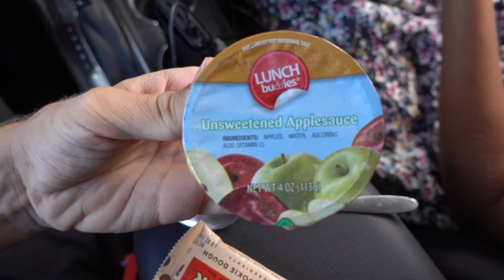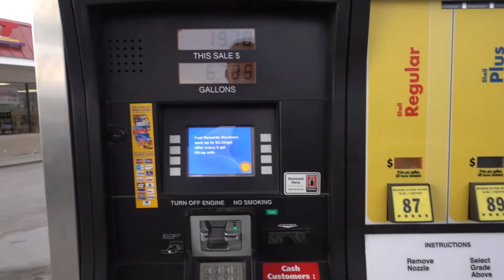BUCKET LIST wird immer kleiner ∙ USA Roadtrip ∙ Weltreise Vlog #89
Weltreise Monument Valley Wilde Westen Indianer Drohne USA

Für uns geht es in den wilden Westen! In das Reich der Indianer! Dieses Valley ist ein Synonym des wilden Westen und erinnert uns total an alte Western Filme.
Auch dorthin wollten wir schon seit dem wir denken konnten und es war einfach nur unbeschreiblich!

✖️Welche Fragen hast du noch?✖️
→ Schreib sie uns in die Kommentare!

→ 30€ für deine AUSLANDSüberweisung (z.B.: von Deutschland nach Australien oder Australien nach Deutschland)

→ Mundpropaganda: Erzählt es euren Freunden, eurer Familie und euren Bekannten.
→ Technikkasse (durch diese Spenden werden wir unser Equipment aufstocken, wie z.B. eine neue Kamera)
→ Amazon: Wenn du etwas von Amazon kaufen möchtest und unsere dafür benutzt, unterstützt du uns, jedoch zahlst du keinen Cent mehr und wir bekommen eine kleine Provision.

Maries Backpack
Jans Backpack

→ Elektronische Geräte und Zubehör 💻📱📷
Externe Festplatte (2TB)

✖️Wir wünschen euch viel Spaß beim Zuschauen und hoffen, dass Euch das Video gefällt!✖️

Eure Travelventures,
Marie und Jan